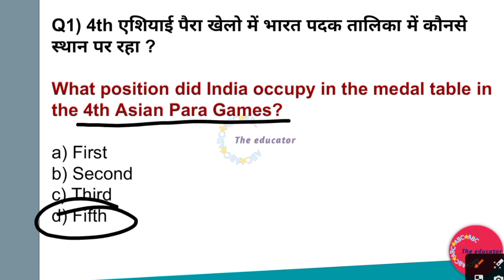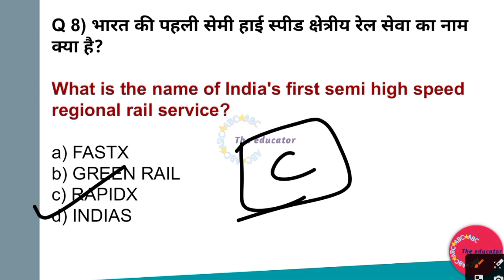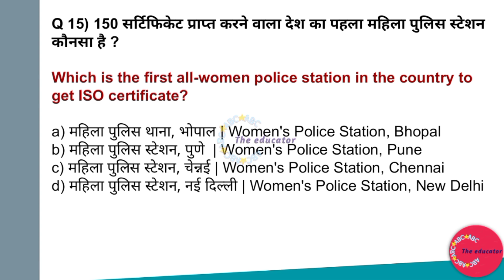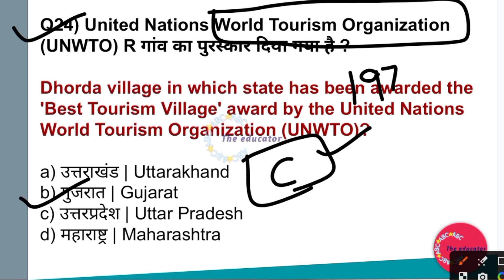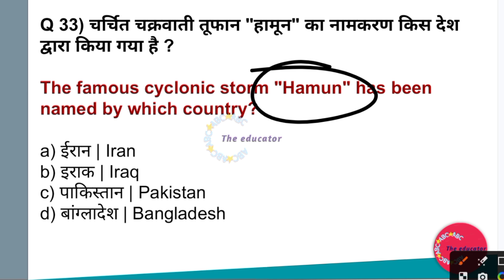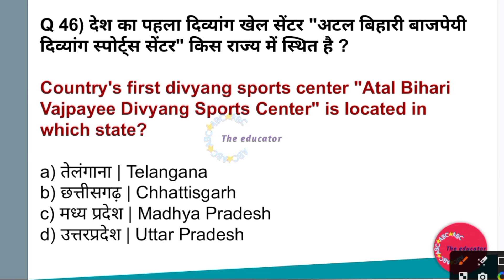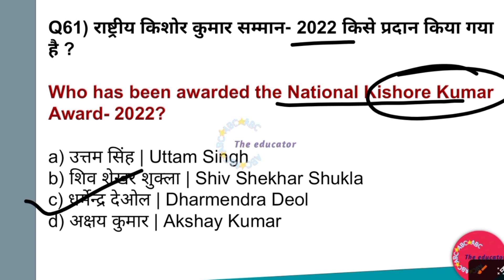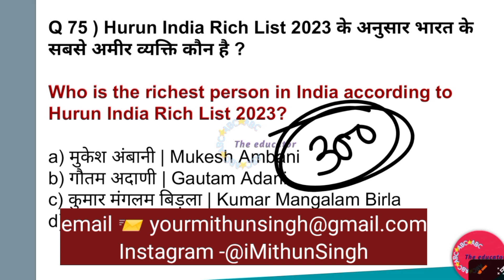BSSC INTERMEDIATE CLERK CURRENT AFFAIRS 2023 | COMPLETE OCTOBER CURRENT AFFAIRS FOR BSSC CLERK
"Stay updated with the crucial October 2023 current affairs for the BSSC Intermediate Clerk exam! This comprehensive overview delves into the significant events, news, and developments crucial for exam preparation. Don't miss this essential insight into the latest happenings!"

YouTube Tags (100 Tags):

BSSC

Intermediate Clerk Exam

Bihar

Exam Preparation

Bihar Exams

General Awareness

Bihar GK

Government Jobs

Current Events

News Updates

Bihar Recruitment

BSSC Clerk Exam

Bihar Jobs

Competitive Exams

Study Materials

BSSC Notification

BSSC Syllabus

BSSC Vacancy

October 2023 Events

Exam Tips

Latest News

Study Guide

Job Alerts

Government Recruitment

Bihar State Exams

BSSC Preparation

BSSC Intermediate Level

October Month Updates

Bihar GK Questions

Study Plan

BSSC Exam Pattern

Career Guidance

Bihar GK Quiz

Important Dates

Exam Strategy

BSSC Clerk Notification

Bihar Exam Syllabus

Online Learning

Exam Techniques

Bihar Jobs Alert

Exam Guidance

Study Strategy

BSSC Clerk Recruitment

Bihar Competitive Exams

Job Opportunities

Study Resources

Exam Tricks

BSSC Clerk Syllabus

Bihar Recruitment News

Exam News

BSSC Clerk Vacancy

Online Education

Bihar Employment News

Exam Updates

BSSC Clerk Exam Date

Practice Tests

Bihar Job Alerts

BSSC Clerk Exam Pattern

Bihar Employment Opportunities

Study Techniques

BSSC Exam Notification

Bihar Exam Updates

Test Series

Current Affairs Review

BSSC Clerk Study Material

Bihar Government Job Alerts

Exam Readiness

BSSC Clerk Exam Syllabus

Bihar Recruitment Alerts

Mock Tests

Current Affairs Discussions

BSSC Clerk Preparation

Bihar State Job Alerts

Revision Tips

BSSC Clerk Exam Preparation

Bihar Job Notifications

Practice Papers

Current Affairs Breakdown

BSSC Clerk Study Plan

Bihar Government Job Updates

Speed Tests

BSSC Clerk Exam Tips

Bihar Job Openings

Exam Tricks and Tips

BSSC Clerk Exam Strategy

Bihar Employment Updates

Model Papers

BSSC Clerk Exam Techniques

Bihar Exam Preparation Tips